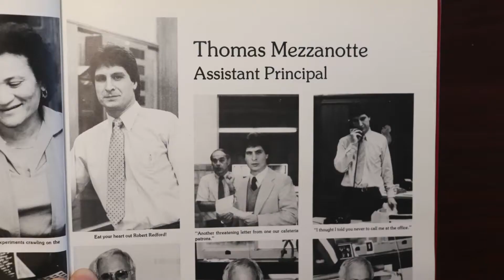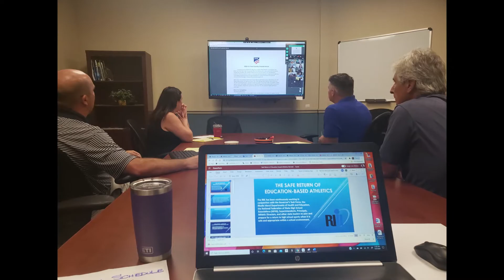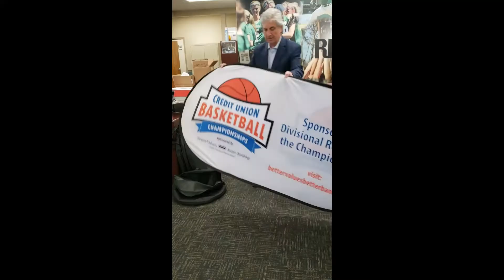Happy Birthday & Happy Retirement to Tom Mezzanotte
Wishing a very Happy Birthday to former RIIL Executive Director Tom Mezzanotte from all of your friends at the R.I. Interscholastic League! We hope this finds you enjoying your retirement and thought we would help you celebrate your birthday by sharing this tribute to your five decades of service in education, athletics & administration, including the last 16 years as RIIL Executive Director. We couldn't include the 2 hours worth - yes, 2 HOURS!!! - of greetings and well wishes that you received from friends, family and colleagues throughout the country. But we thought we'd kick this off with one particularly special message from a certain NY Yankee great.
Wishing you all the best, Mezz!!!